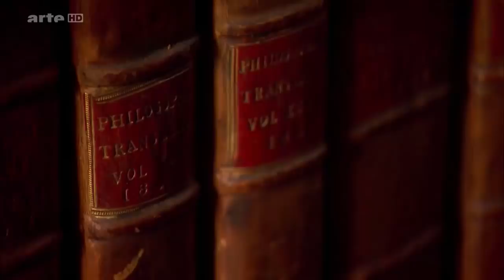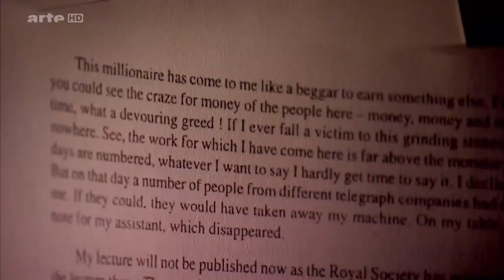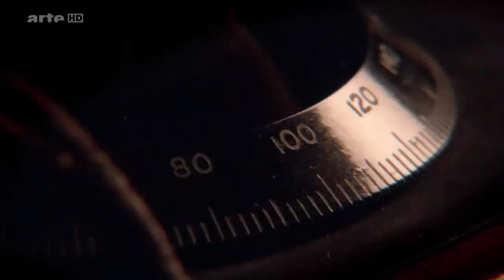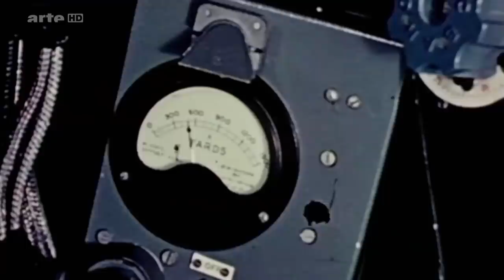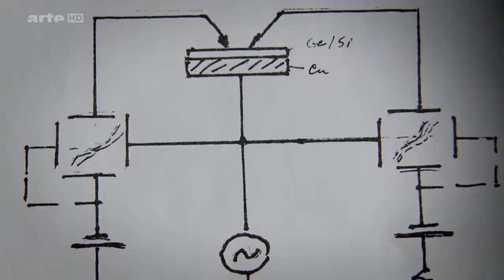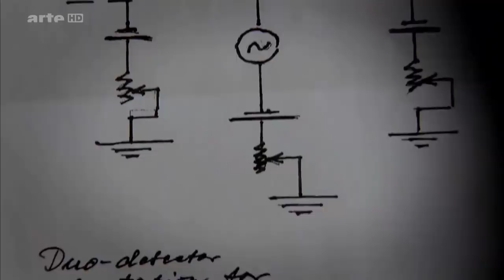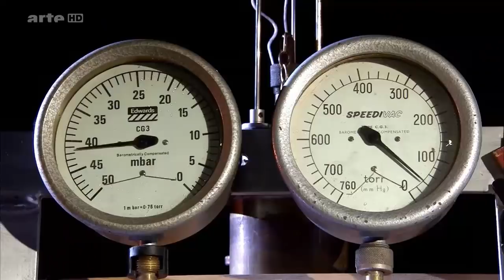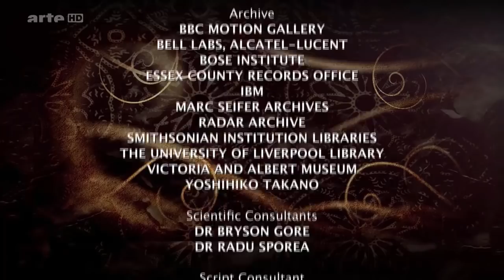[Histoire & Sciences] L'Histoire de l'Électricité - L’Étincelle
Comment l'électricité a connecté le monde via la radiodiffusion et les réseaux informatiques, et retour sur les débuts de l’exploitation de l'électricité nucléaire. Dernier épisode de cette passionnante histoire de l'électricité racontée par Jim Al-Khalili, professeur de physique nucléaire et présentateur vedette de la BBC

Ce dernier épisode raconte comment l'électricité a connecté le monde via la radiodiffusion et les réseaux informatiques, et revient sur les débuts de l’exploitation de l'électricité nucléaire.
Jim Al-Khalili retrace la découverte des ondes radio, de la machine électrostatique de Wimshurst, des matériaux supraconducteurs, de l'électron, des micropuces, ainsi que l'émergence de la Silicon Valley.